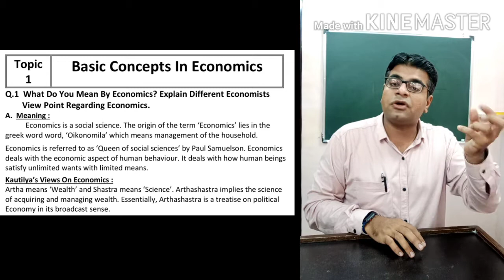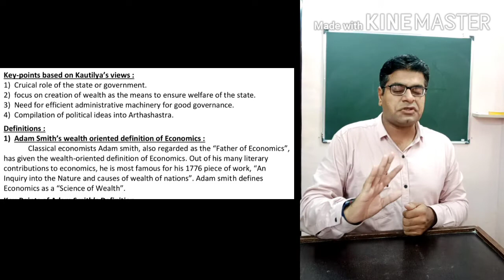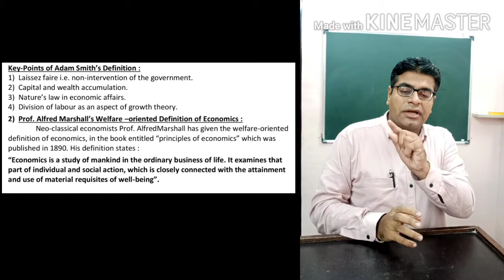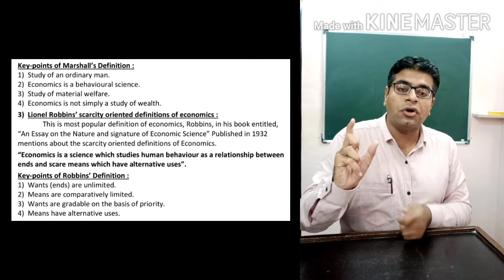11th Std - EXPLAIN BASIC CONCEPTS IN ECONOMICS. BY PROF.PANKAJ .A. WADHWA